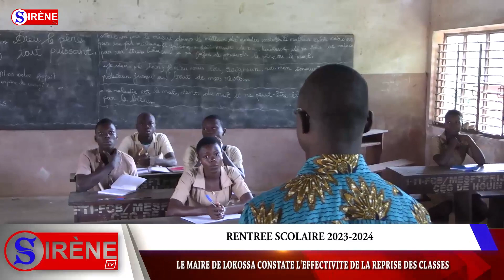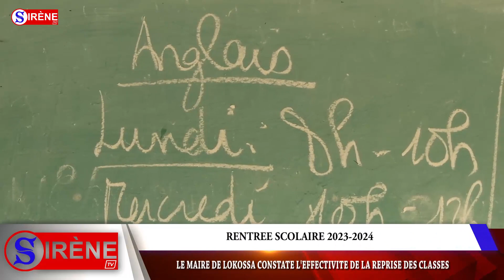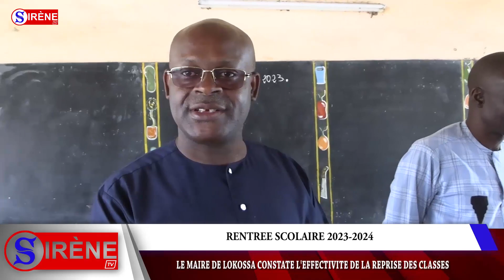DESCENTE DU MAIRE DR GERVAIS HOUNKPE HOUENOU POUR CONSTATER L'EFFECTIVITE DE LA RENTREE DES CLASSES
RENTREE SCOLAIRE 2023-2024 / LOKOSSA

Dr Gervais Hounkpè Houenou se réjouit de l'effectivité de la reprise des classes dans sa commune

Depuis la matinée de ce lundi 18 septembre 2023 , l'école béninoise brille aux couleurs de la rentrée des classes . L'année scolaire 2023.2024 vient ainsi d'ouvrir son rideau. A lokossa dans le département du Mono, le  numéro 1 des kotafons, le maire Dr Gervais Hounkpè Houénou et son staff, ont fait le tour de certains lieux d'acquisitions de savoirs de la commune. Le but du périple, est de constater l'effectivité de la reprise des classes tout en profitant de l'occasion, pour prendre la mesure des difficultés qui peuvent entraver la bonne marche des activités pédagogiques durant l'année scolaire. Au Collège d'Enseignement Général de Houin première étape de la tournée, comme à l'Ecole Primaire Publique d'Adjakomey point de chute, enseignants et enseignés ont répondu présent. Le maire Dr Gervais Hounkpè Houénou a saisi l'occasion pour prodiguer des conseils aux apprenants ainsi qu'à tous les acteurs du système éducatif.